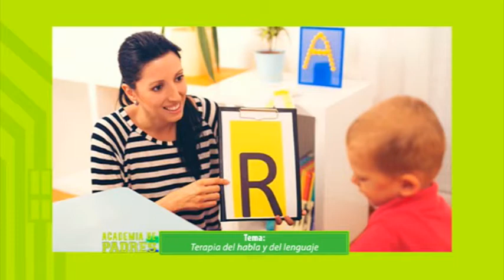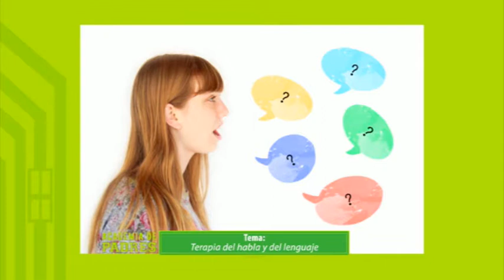Academia de Padres 2018 E20 B02